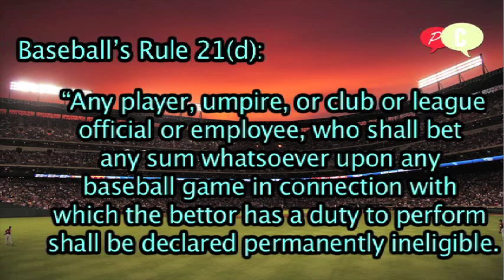Warriors Win, Pete Rose lies, Blackhawks win, NBA Draft*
The latest invention from the folks at Phirst Contention.

Marvin Banks - @Marv_Knows
Ty Sosina - @ShaiGuy312
Steven Davis - @SHED_AVE
Capetra Jolly - @Peachtastic1